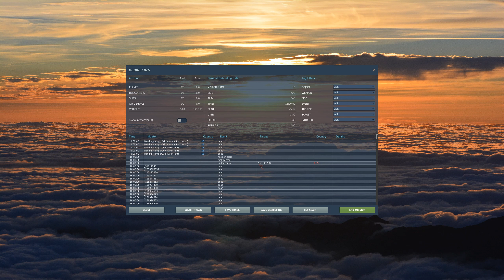DCS World Ka-50 Pandemic Campaign Mission 10 (2.7.10) 1440p RTX 3080Ti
The Ka-50 Pandemic Campaign is set in 2020 and offers multiple challenging missions for the Ka-50 module.

This is mission 10 of the Ka-50 Pandemic Campaign.

Corsair 750D
EVGA RTX3080Ti FTW3 Ultra Hybrid
12G-P5-3968-KR
Western Digital 4TB WD Black Performance Internal Hard Drive HDD - 7200 RPM, WD4005FZBX
Logitech G510S
Anker 8000DPI Gaming Mouse
HOTAS Warthog